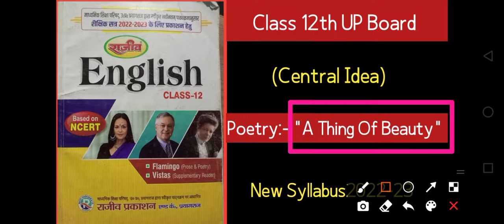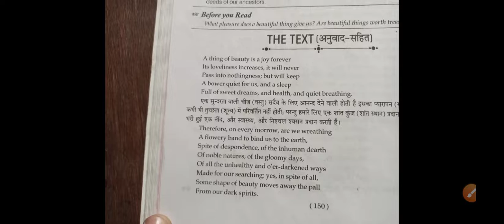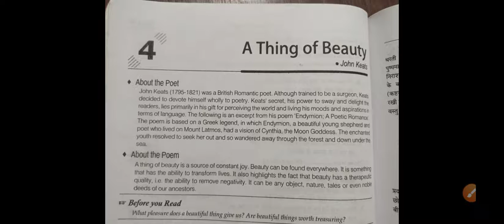A Thing Of Beauty Central Idea || Class 12th UP Board 2022-23|| Poem 4 Central Idea || John Keats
1:- Std 12 English Poem 4 Central Idea
2:- A Thing Of Beauty Central Idea
3:- Poetry 4 A Thing Of Beauty Central Idea
4:- A Thing Of Beauty Central Idea Explain In Hindi
5:- A Thing Of Beauty Written by John Keats
6:- Class 12 UP Board Poetry 4
7:- UP Board Exam 2022-23